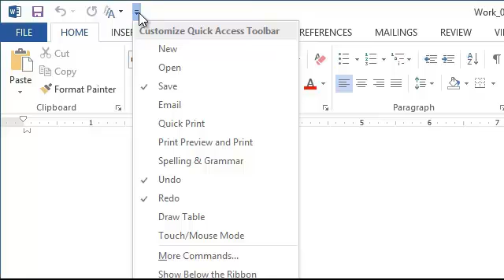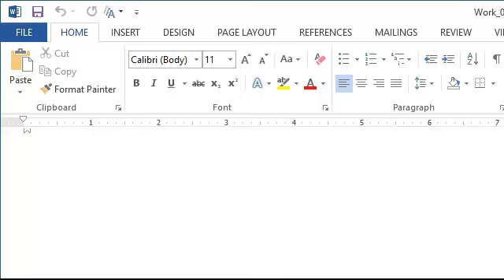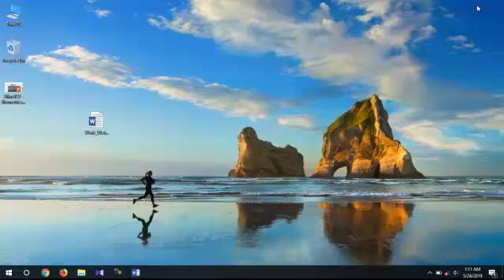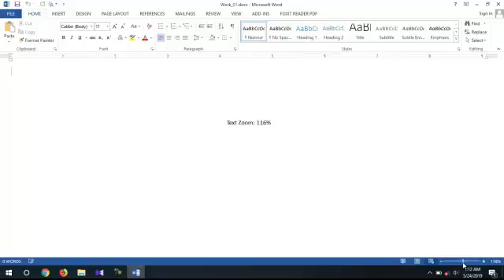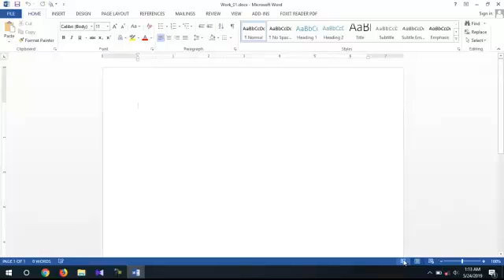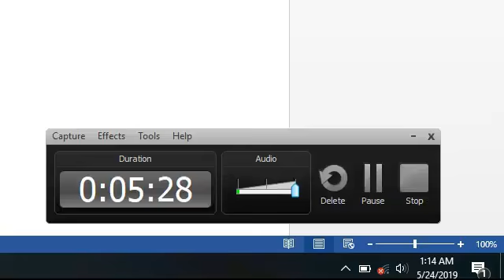02 Microsoft Word Interface। মাইক্রোসফট ওয়ার্ডের ইন্টারফেস পরিচিতি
মাইক্রোসফট ওয়ার্ডের ইন্টারফেস পরিচিতি